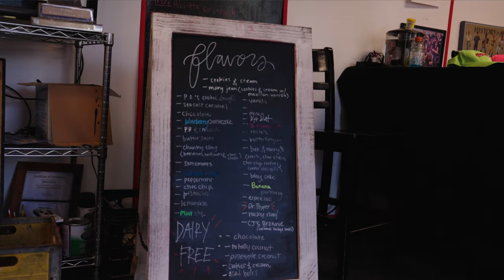I Found The Best Ice Cream In America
Get ready for the ice cream showdown of a lifetime! 🍨 Join us at the Kyle Hodges Pop-Up Event as we embark on a delicious adventure to answer the burning question: Is this the BEST ice cream EVER?

We're pitting Hibbit's Ice Cream against the Texas legend, Blue Bell, in an epic taste test that'll leave your taste buds tingling. 🤤 Prepare for shocking results as we dive deep into flavors, textures, and sweet surprises.

But that's not all! In this video, we're not just exploring the world of ice cream; we're also celebrating incredible collaborations with some of the most exciting businesses in Texas. We've teamed up with local gems to bring you a pop-up event like no other. This is a celebration of community, creativity, and, of course, incredible flavors.

My channel is travel content and vlogs.